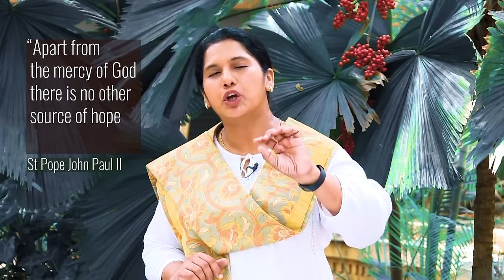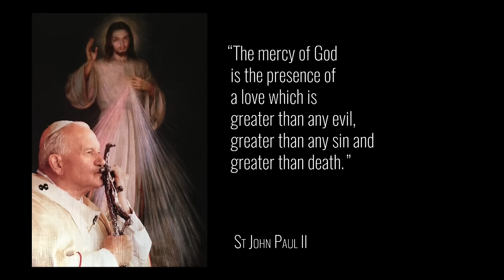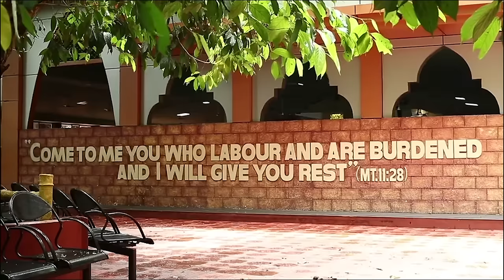The Fascinating Promises, Story & Relevance of the Divine Mercy | Sunrise with Jesus | 7 April